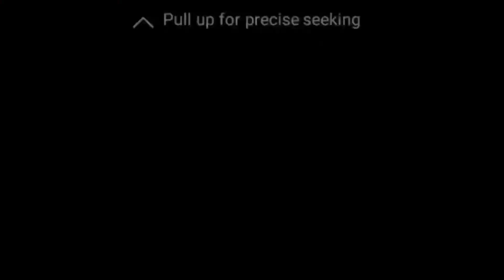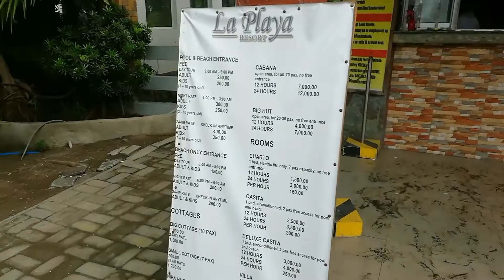LA PLAYA BEACH RESORT IN TANZA CAVITE FOR 24 HRS 🌊